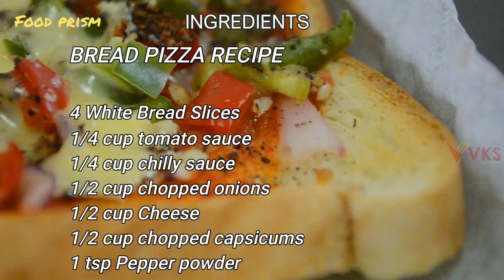Easy Cheese Bread Pizza At Home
This Is A Easy Cheese Bread Pizza At Home Recipe.I have shown how to make instant pizza using bread.This bread pizza can also be made without oven.this is a instant pizza recipe. And also easy pizza recipe.It's a very quick pizza recipe.And also a bread pizza without oven recipe.A delicious pizza cheese sandwich recipe at home.